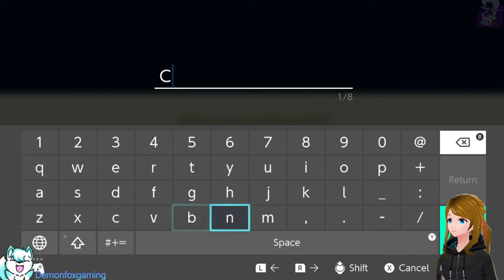Let's play Story of seasons Friends of mineral town - [Switch] Part 11